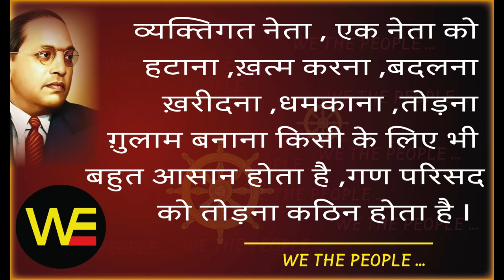WE THE PEOPLE 24 /Sudhir Raj Singh/Team Twenty Two